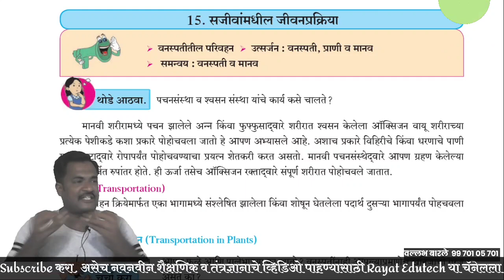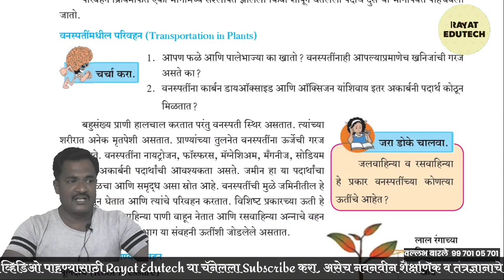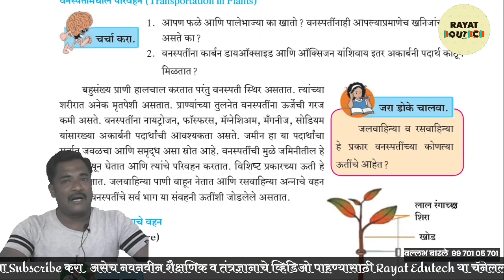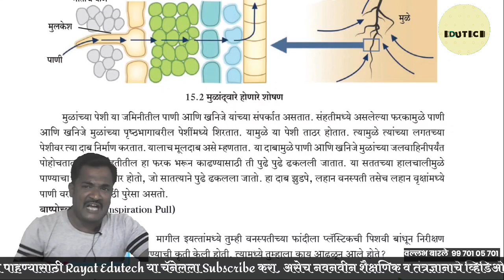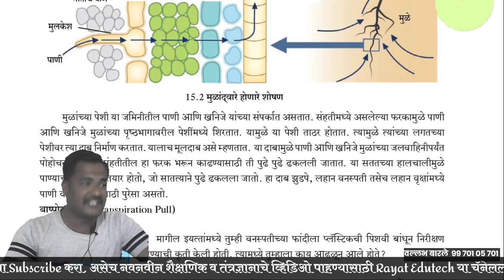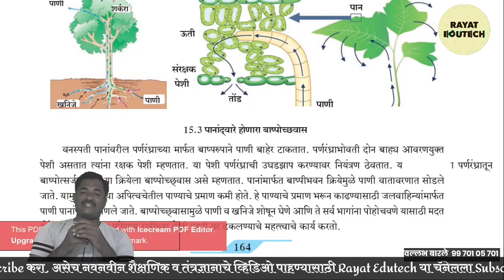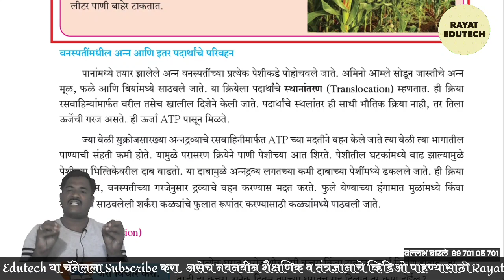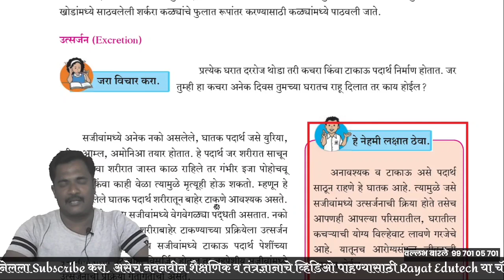प्र.15 संजीवांतील जीवनप्रक्रिया ।9 वी विज्ञान व तंत्रज्ञान | life Process in living Organism | Vdo_1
विद्यार्थी मित्रांनो या व्हिडिओ मध्ये हे प्रकरणातील सविस्तर नोट्स सह अभ्यासु यातील पहिला भाग पाहू. असेच विज्ञान विषयातील पहिल्या प्रकरणापासूनचे सर्व व्हिडिओ पाहण्यासाठी आताच subscribe करा म्हणजे तुम्हाला सर्व व्हिडिओ एकाच ठिकाणी व व सर्वात प्रथम मिळतील. SSC विज्ञान व तंत्रज्ञान विषयाचे सर्व व्हिडीओ पाहण्यासाठी खालील लिंक वर क्लिक करा.
आमच्या telegram वर जॉइन होण्यासाठी  👇🏼
🟣 *विज्ञान व तंत्रज्ञान* 🟣
नमस्कार विद्यार्थी व शिक्षक मित्रानो यापूर्वी आपण *स्मार्ट pdf* च्या माध्यमातून सर्व व्हिडिओ एकत्र केले होते.तुम्ही ते पहिले असतील ही .
आता तुम्हाला *सर्व व्हिडिओ ची playlist* ची लिंक देत आहे त्यात सर्व व्हिडिओ तुम्हाला एकत्र अभ्यासा येतील.

टीप: रोज सकाळी नऊ वाजता 10 वी विज्ञान व तंत्रज्ञान चे Live Class असतात, तुम्ही सुध्दा तासाला हजर राहू शकता
आमच्याशी नियमित संपर्कात राहण्यासाठी Rayat Edutech च्या Telegram चॅनेल वर Join व्हा👇🏼